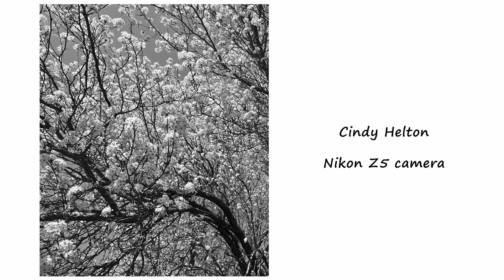March photos of the month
In this video, I'd like to discuss how helping others with their photography
will help yours.